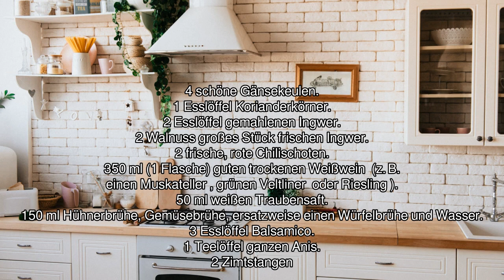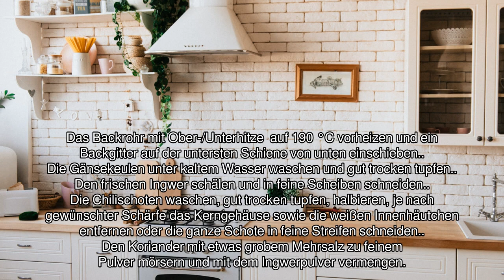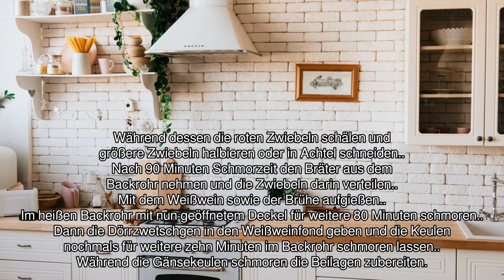[Audio-Rezept] Gänsekeule im Weißweinfond - Einfaches Rezept zum Nachkochen